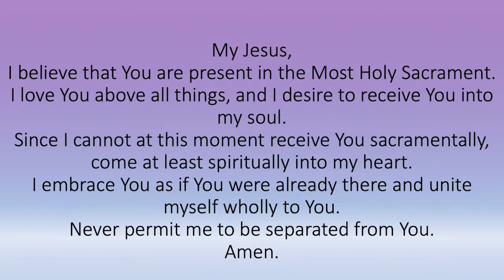St. Petronille Livestream - Easter Vigil in the Holy Night, April 8 - 7:30 PM Mass (Pt. 2)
St. Petronille Livestream
Easter Vigil in the Holy Night: Saturday, April 8 - 7:30 PM Mass (Pt. 2)
Fr. Thomas Milota, Pastor (Celebrant)
Fr. Les Prebendowski, Parochial Vicar
Deacon John Spiezio

The St. Petronille Choir
Eric Rasmussen, Director of Sacred Music